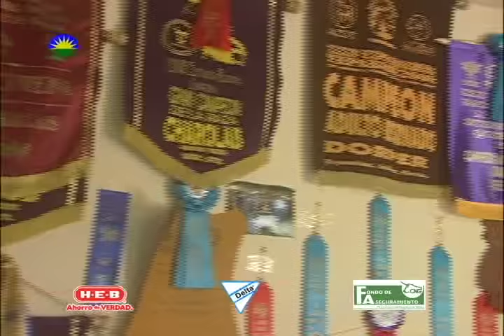Genética Ovina: Raza Charollais Cap 115